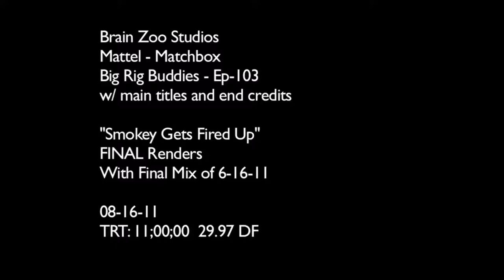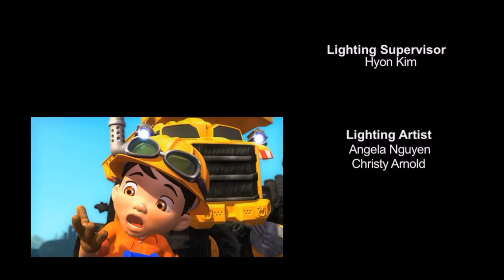BIG RIG BUDDIES EPISODE 4 SMOKEY GETS FIRED UP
MASSIVE
ABSOLUTELY MASSIVE
SO MUCH
TO BLUEOCTOPEDE
OHHHHHHH MY GOD

THANKS TO HER
WE NOW HAVE
F O U R
FULL EPISODES
OF BIG RIG BUDDIES

i mean it was on the surface and uploaded a few months ago but oH MY GOD YOUSBXBBSBXBSBBCBSNBXBSNFHHSNC